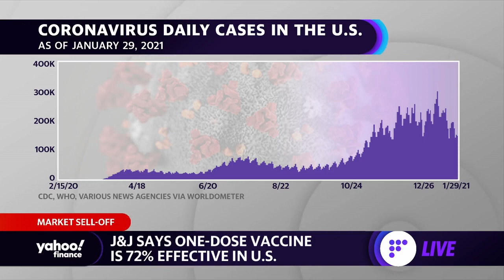Coronavirus update: J&J vaccine 72% effective in US trial; South African strain found in U.S.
Mathai Mammen - Global Head of R&D for Janssen Pharmaceutical, joined Yahoo Finance to discuss the J&J vaccine, which the company says is 72% effective in U.S. trial.